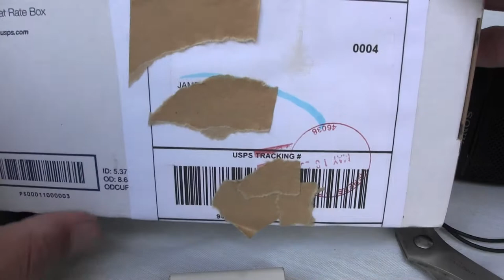Sony Walkman WM-F10 WM-10 WM-F10II 20 May 2013 Ben & Jerrys Blooper lost the battery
Never before seen Blooper from my other account in youtube
Original video link:  Received 20 May 2013 Sony WM F10 FM Cassette Walkman from Ebayer buzzyo62
00037 Sony Walkman WM-F10 WM-10 WM-F10II 20 May 2013 Ben & Jerrys Blooper lost the battery